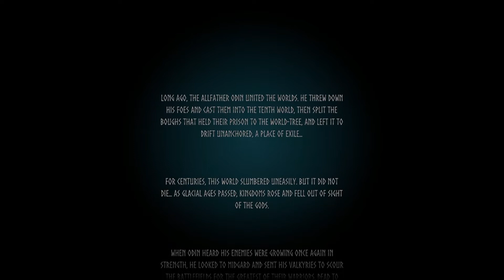Valheim, Day 1-10 New Server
Day 1-10 first weapons thru building first base on new map, first boss goes down. Learn how to trap Boars to breed. Get building tips. Its all here for the taking. Video plays a x1.25 speed which speeds it up just enough. Thank you!